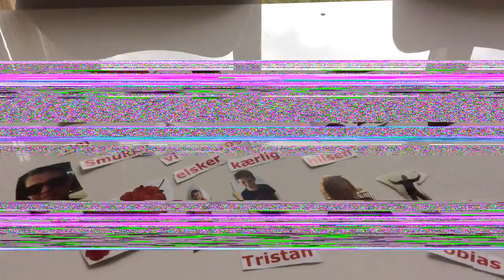Tillykke med dagen smukke